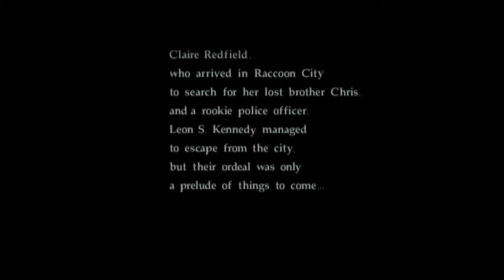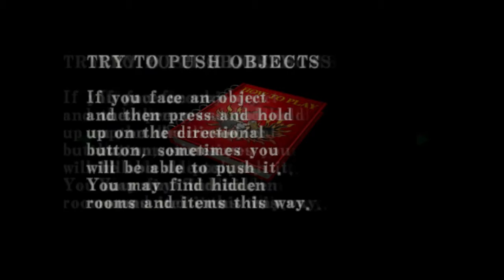Resident Evil Code Veronica X Part 1